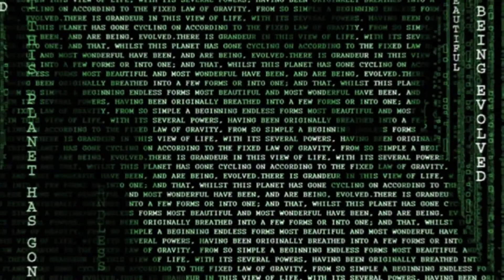CLIMATE AGREEMENT NOW! COP15 Copenhagen 2009 FullHD